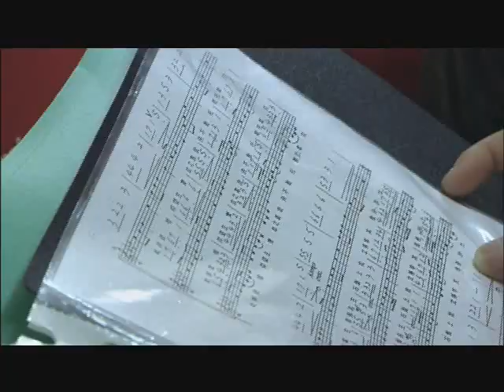原聲童聲樂團台語 (僑委會宏觀家族)